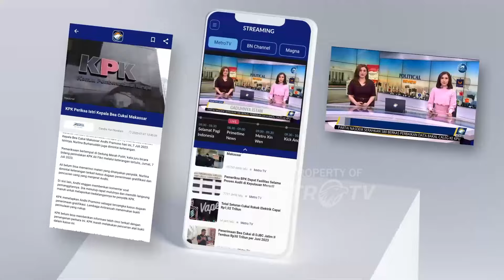Refli Harun Ungkap Ahli Kubu Prabowo Rontok Semua di Sidang MK!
MetroTV, Tim Hukum Anies-Muhaimin menyatakan disodorkan oleh paslon 02 enam ahli, rontok semua.